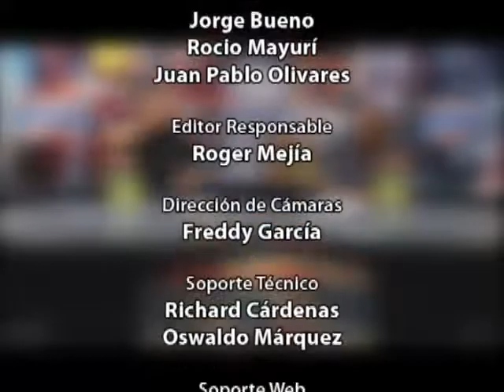Joel Ochoa: "La Federación debería tener mayor atención en el fútbol de menores"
Joel Ochoa, recuerda el caso de Lionel Messi quien llegó a los 12 años a España para someterse a un tratamiento para el crecimiento y tras una prueba en el Barcelona, logró quedarse.

"La Federación debería tener mayor atención en el fútbol de menores y si hablamos de prioridades, es la última, la Federación solo se preocupa por su programa Creciendo con el fútbol en todo el país, que está bien, pero debería interesarse por los otros torneos", recalcó Ochoa quien está organizando el Torneo Perú Cup Internacional a realizarse en Lima del 7 al 12 de Febrero.